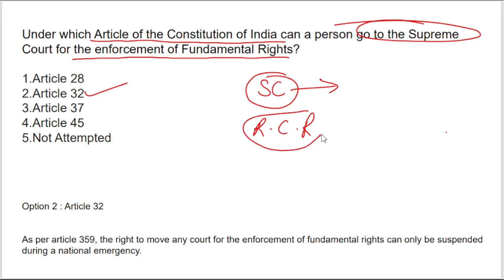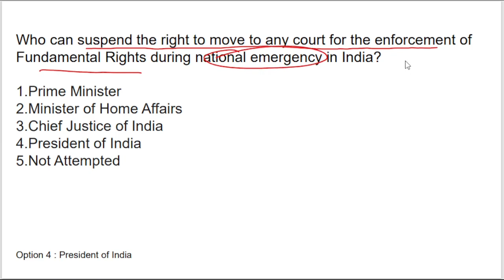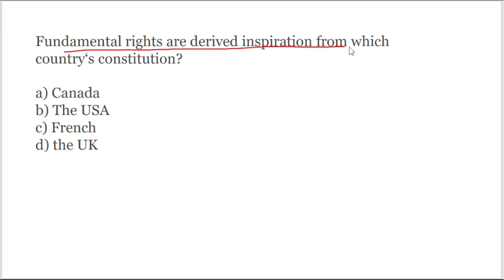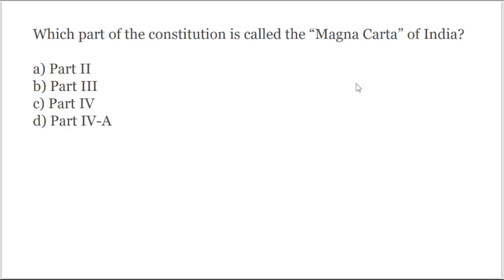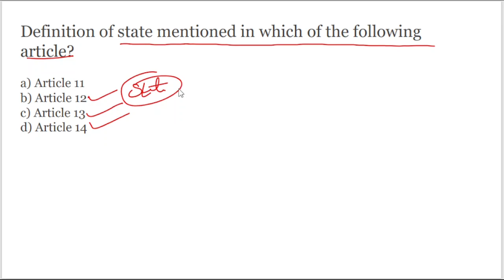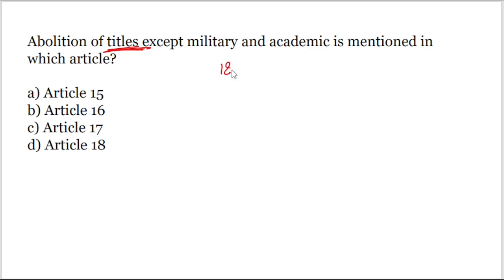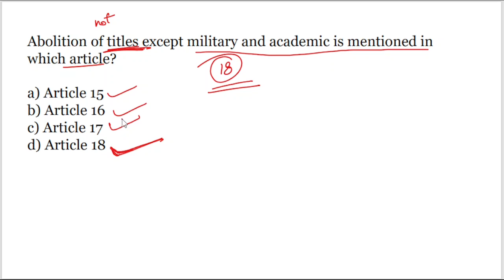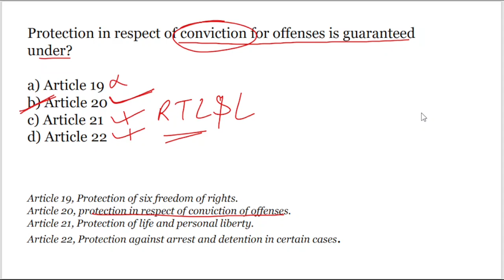Important mcqs on Fundamental rights | MCQs importantmcqs | Part - 2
Important mcqs on Fundamental rights

Welcome to the study hub family . We are here to provide you all the videos in a comprehensive way on all the subjects of general studies / GS , including history geography, polity, economics, computer, environmental science , physics , chemistry, bio etc

We are having the best faculty on each subjects and we cooperate with students in a best possible way.